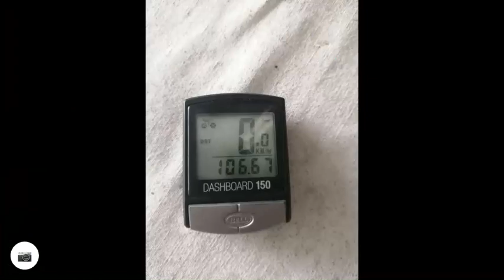Vuelta al valle, Cartago Costa Rica 21/03 /2021